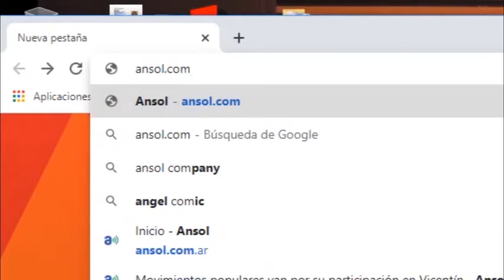Transformar el imaginario cooperativo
1️⃣ MATRICULACIÓN, MÁS CRÉDITOS Y TRANSFORMAR EL IMAGINARIO COOPERATIVO

Son los objetivos que se puso Alexandre Roig, a 2 meses de iniciar su gestión como presidente de INAES. Roig ponderó el traspaso del organismo a Desarrollo Productivo por la confianza que despierta en la sociedad esa cartera para la elaboración de políticas públicas, y ratificó que "el cooperativismo y el mutualismo representan el 10 % del PBI argentino ó más"

2️⃣ CERCA DE 7.000 ORGANIZACIONES ESTÁN INSCRIPTAS EN ESSAPP

La plataforma digital desarrollada por el Instituto Movilizador de Fondos Cooperativos junto a la Universidad Nacional de Quilmes y otras organizaciones cumplió 5 años. A partir de un convenio con INAES, duplicó en menos de un mes las entidades registradas, y alcanzó 6588 en todo el territorio nacional. A partir de la APP, se geolocalizan producciones y servicios, se comparten agendas y actividades del sector.

3️⃣ LAS COOPERATIVAS VAN POR LA REFORMA DE LAS ART

Las cooperativas piden que se debate en el Congreso una modificación de la ley sobre accidentes de trabajo para incluir a trabajadores y trabajadoras autogestionados en el régimen de las ART. Diversos especialistas advierten que la accidentalidad en el cooperativismo  es mayor que en la media, y reclaman un aporte estatal para enfrentar los costos de los seguros.

4️⃣ DESARROLLO SOCIAL FIRMÓ CONVENIO CON CIENCIA Y TECNOLOGÍA PARA DESARROLLAR LA ECONOMÍA POPULAR

Los ministros Daniel Arroyo y Roberto Salvarezza sellaron un acuerdo ue buscará generar impacto tecnológico en proyectos de impacto social y territorial. Buscarán mejorar los bienes de capital e incorporar tecnología en los procesos de trabajo en 5 ramas de la Economía Popular: Agricultura Familiar, producción de alimentos, reciclado, textil y construcción.